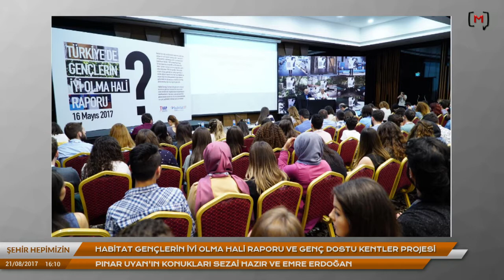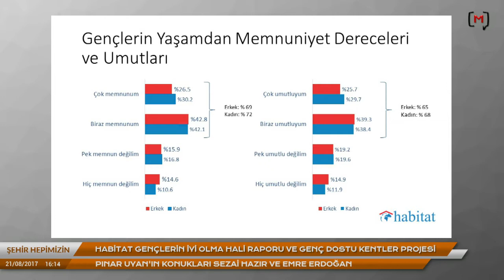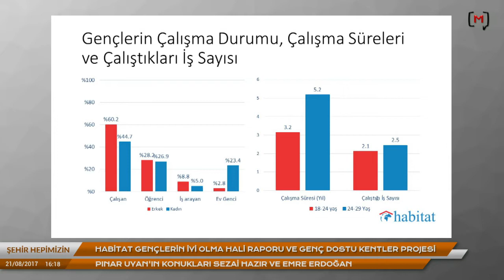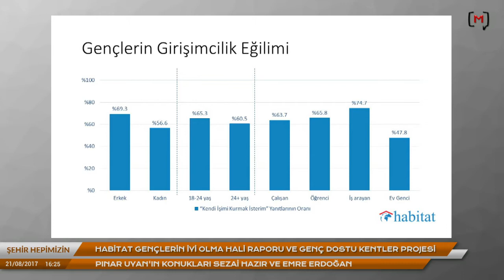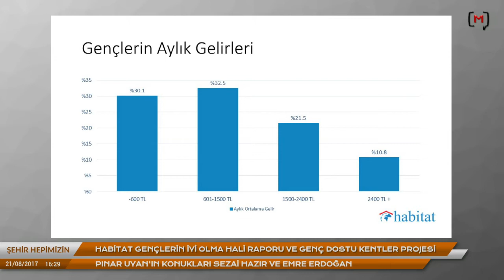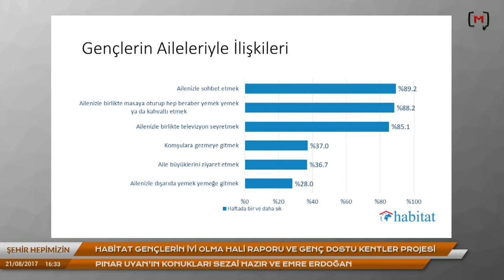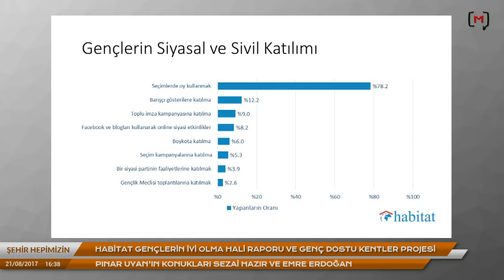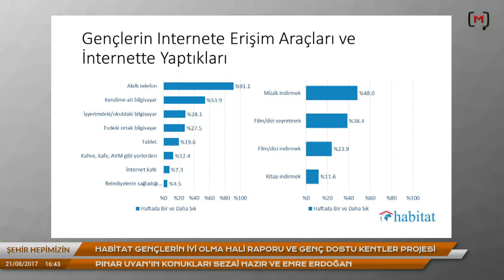Şehir Hepimizin: Habitat gençlerin iyi olma hali raporu ve genç dostu kentler projesi